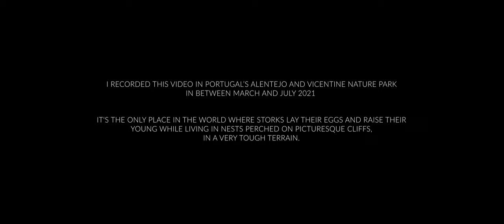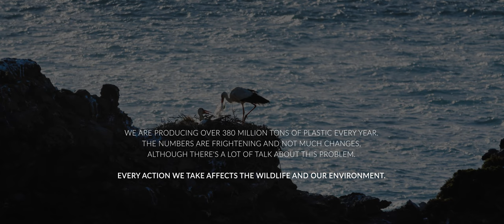The Stork's Rock - The story about a bird family | 4k Nature Video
Hi!
In between February and June 2021, I was living in Portugal near Aljezur in The Alentejo and Vicentine Coast Natural Park, where I was amazed by the surrounding nature. On one of the ocean cliffs, I’ve found stork nests, and I recorded more than 8 hours of footage, which I edited into a 13 minutes story - from the moment of laying the eggs to leaving the nest by the young. It's the only place in the world where storks lay their eggs and raise their young while living in nests perched on picturesque cliffs, in very tough terrain.

I would like to invite you to watch the video, hopefully, you’ll enjoy it as much as I have while making it! Thank you!

🔴 Discover Southern Spain, Portugal, Gibraltar, and Marocco with Me